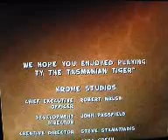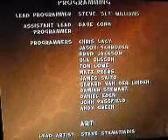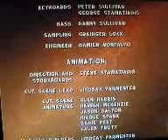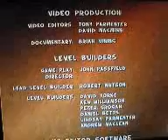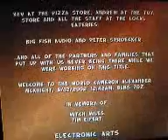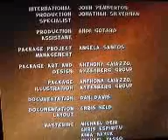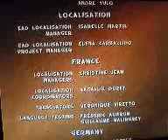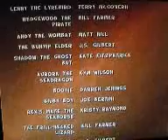Ty The Tasmanian Tiger Blind Part 31 Into The Death star With Doom Video Link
one doom rang is a video link so you can see where the other one is going, thats just my theory